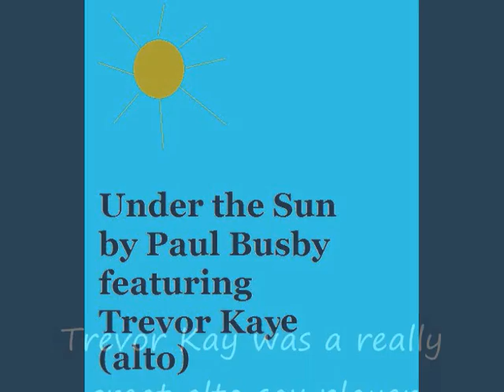Under the sun - Trevor Kaye (alto), Paul Busby (synth)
This features Trevor Kaye on alto sax, written by Paul Busby.
Ironically,  Trevor died of a melanoma caused by cycling without a shirt on.  When he died in 1993 aged 59,  I lost a dear friend.